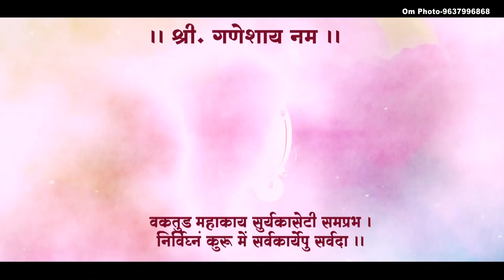ganesh & supriya 💗invitation video